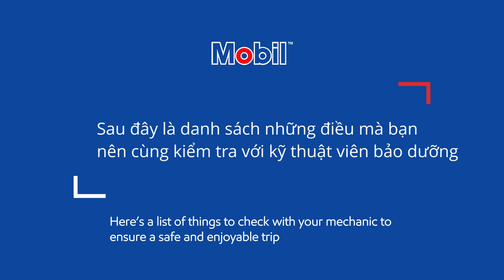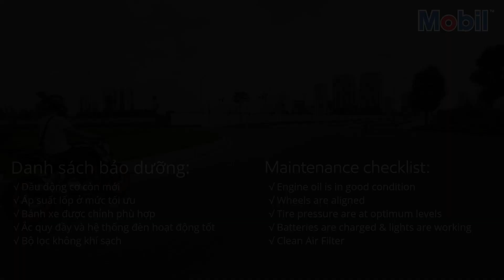RideYourStory - What to check during your motorbike maintenance with Mobil Super Moto™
RideYourStory - Khi nào nên bảo dưỡng xe?